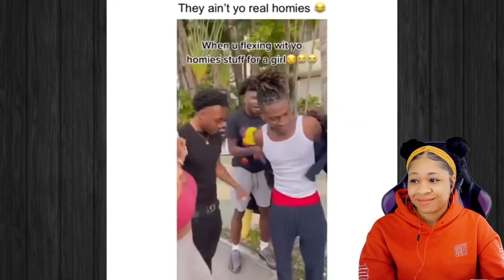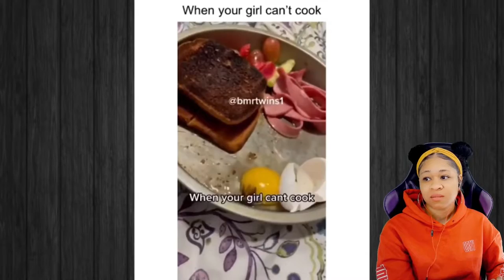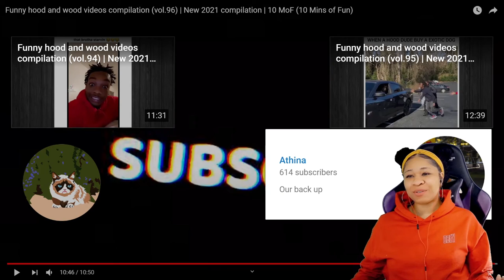FUNNY HOOD AND WOOD VIDEOS COMPILATION VOL.96 | reaction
✨About me✨
Favorite movie: Titanic
First, anime saw: Dragon Ball
Favorite ice cream: banana split
My personality: shy and introverted
Favorite comedian: Dave Chappelle
Favorite Adultswim show: ATHF
 *favorite episode: Hand Banana 😅
My regrets: I wish I never stopped drawing
First game ever played: EvilZone on ps1
Favorite season: Fall 🍁
Favorite food: Tacos and rice 🌮
Favorite Hobbie: I have a lot!🥴
Favorite music: indie, house, Lofi, electronic, R&B/Soul